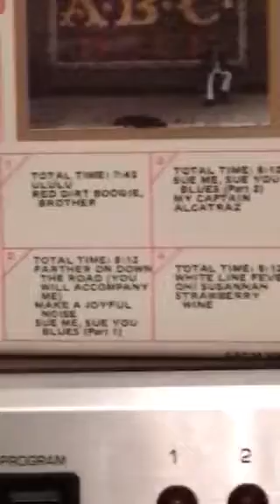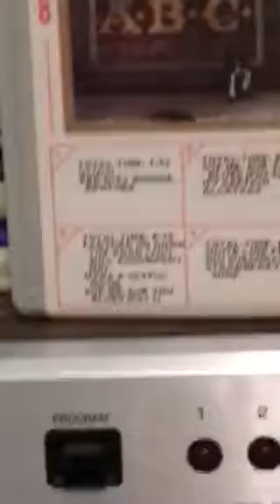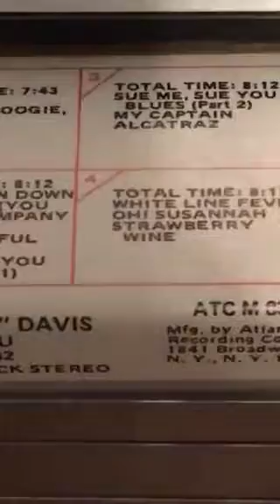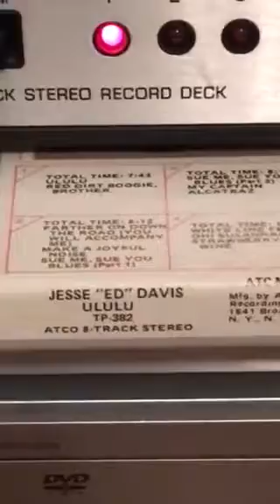Jesse "Ed" Davis and Ululu 8-track tape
A brief discussion of Jesse Ed Davis's career is followed by a testing of the 8-track tape that was sealed for 40+ years. Davis was a Kiowa and Comanche guitarist from Oklahoma, a session musician who was hired by Leon Russell, John Lennon, George Harrison, Ringo Starr and Bob Dylan.